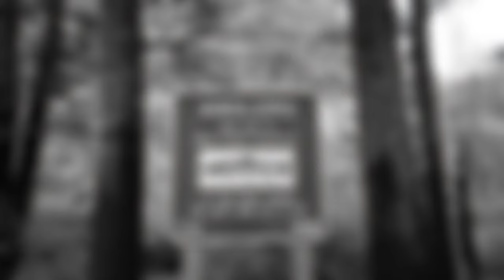Upper Clackamas river dry fly fishing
We are fishing the Upper Clackamas river. ￼